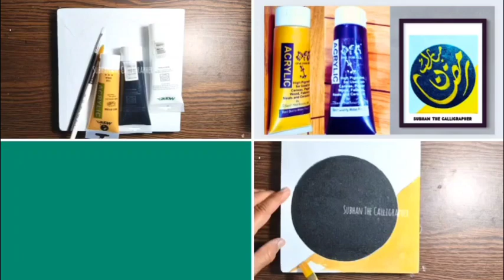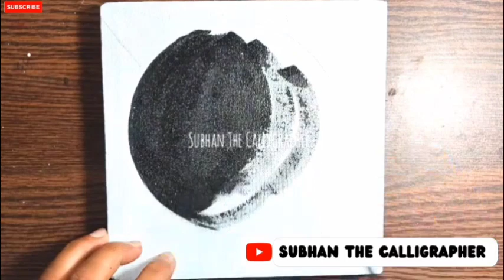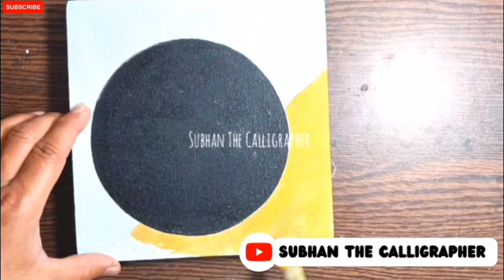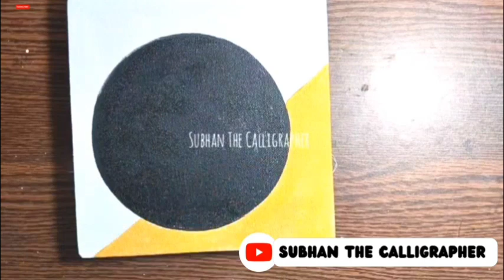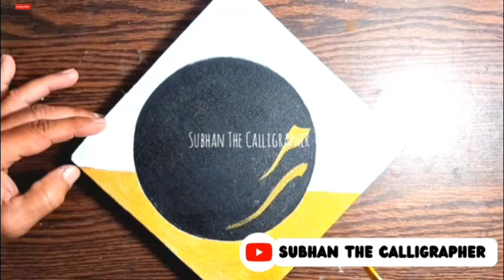A Day With Aryclic Painting| Canvas Painting|Ramadan Mübarek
How To Learn Arabic Calligraphy Art
Learn Arabic Calligraphy Art For Beginners
Learn Arabic Calligraphy tutorial on Canvas
Learn Arabic Calligraphy Art
Canvas Painting
Aryclic Painting
Artist
Art Work
Instagram 👉 Subhan's Calligraphy Official
YouTube Channel 👉 Subhan The Calligrapher